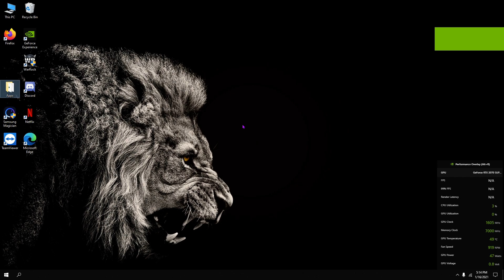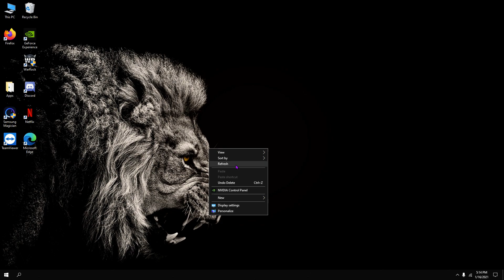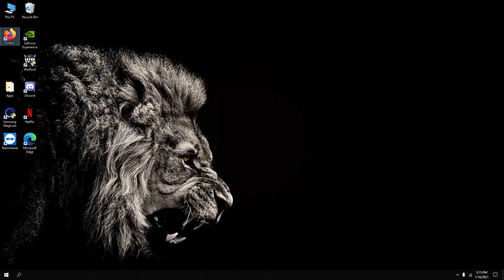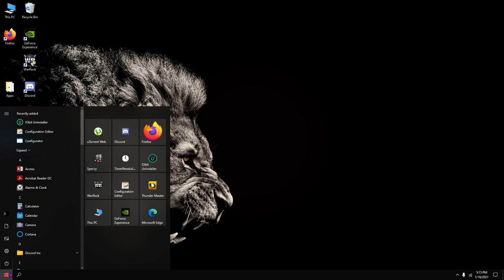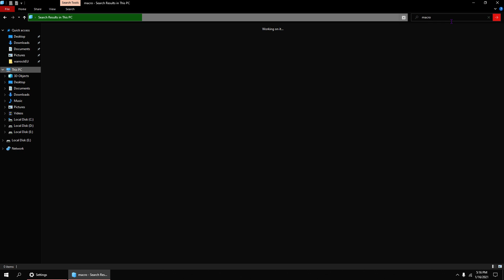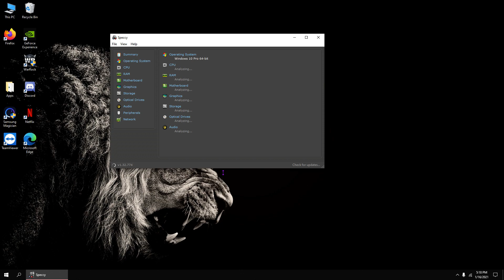War Rock 2021 Game Play #68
how to check if someone using so called "Macro User"

ive been accused by my fellow warrockers from india. .here's the video clip on my pc